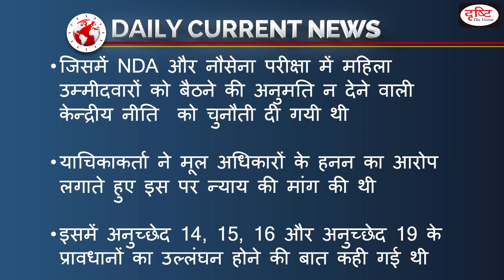Supreme Court Allowed Women For NDA Exams - Daily Current News I Drishti IAS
टीम दृष्टि

𝐓𝐨 𝐛𝐮𝐲 𝐇𝐢𝐧𝐝𝐢 𝐋𝐢𝐭𝐞𝐫𝐚𝐭𝐮𝐫𝐞 𝐚𝐧𝐝 𝐈𝐀𝐒 𝐏𝐫𝐞𝐥𝐢𝐦𝐬 𝐏𝐞𝐧𝐝𝐫𝐢𝐯�� 𝐂𝐨𝐮𝐫𝐬𝐞𝐬 𝐂𝐥𝐢𝐜𝐤 𝐨𝐧 𝐭𝐡𝐞 𝐠𝐢𝐯𝐞𝐧 𝐥𝐢𝐧𝐤𝐬:

1. Videos by Dr. Vikas Divyakriti To

2. The Point- Short Notes

7. To The Point- Special

15. Concept Talk- By Dr. Vikas Divyakirti

16. GS Mains Paper Discussion- 2019

20. How To Fill D.A.F (Mains Form)

21. Answer Writing Tips (by Dr. Vikas Divyakirti)

24. Indian Economy- Target PT 2019

25. G.S. Mains Paper Discussion- 2018

26. Hindi Literature Paper Discussion- 2018